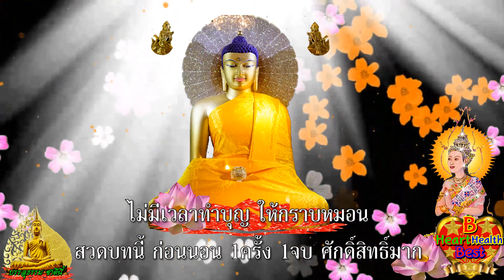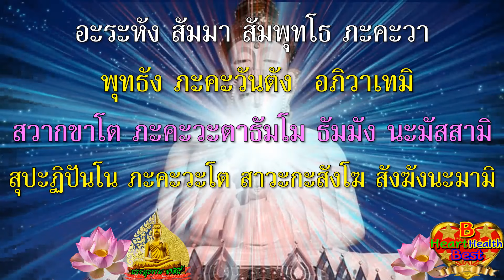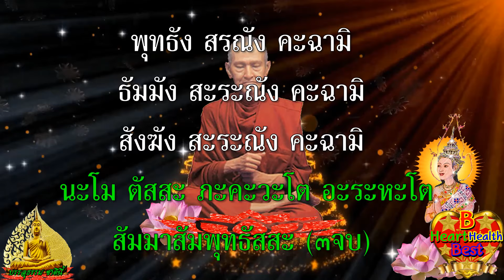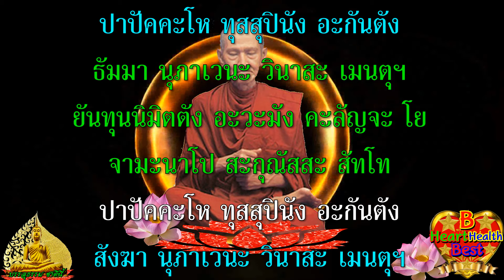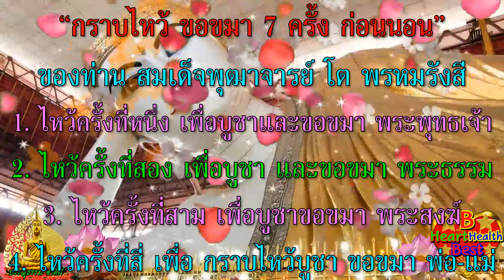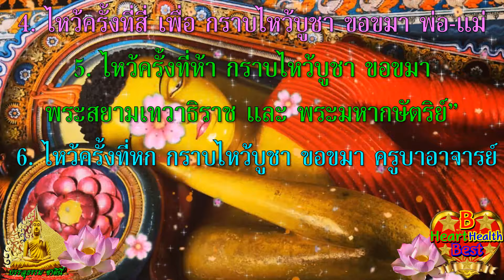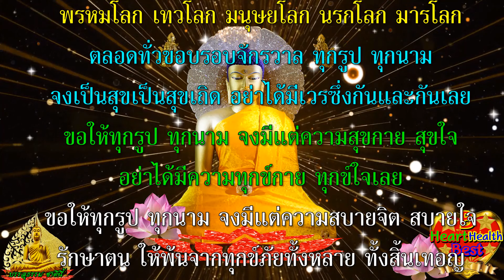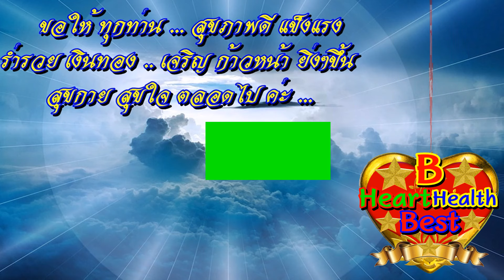คืนนี้ ก่อนนอน ว่า ๑ จบ ศักดิ์สิทธิ์มาก อานิสงส์แรงมาก